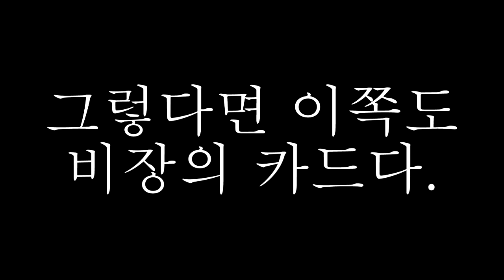게리모드 PAC소개 33편 - 원펀맨 사이타마 리메이크 [레알이다이]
전에 만든 사이타마가 맘에 들지 않아서 아예 새로 만들었습니다.
참고로 관절의 패닉은 리메이크 중이랍니다.
P.s 티비플에 퍼가지 마세요.